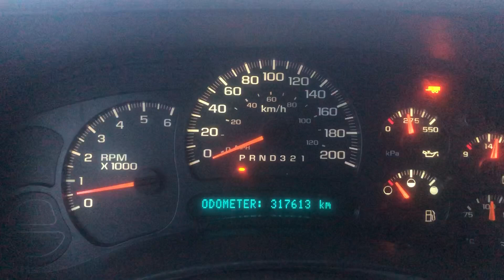2007 Chevy Silverado Classic & Song by Kane Brown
Added subs & amp under seat by me. Cut out the center & added a seat for my son loves sit beside me.